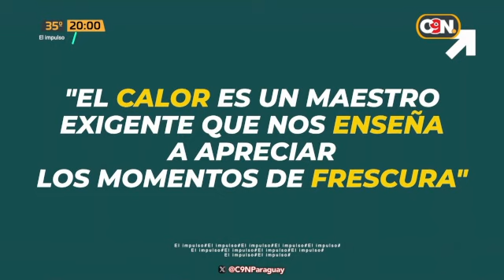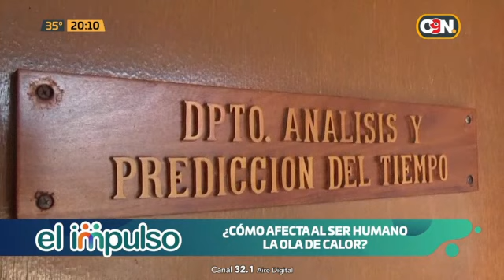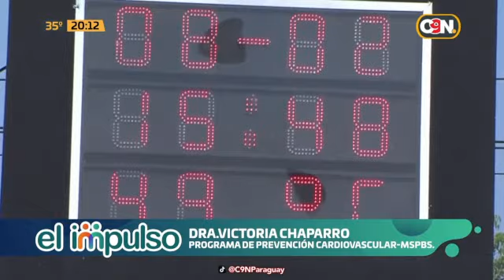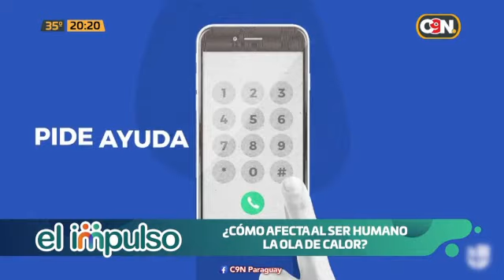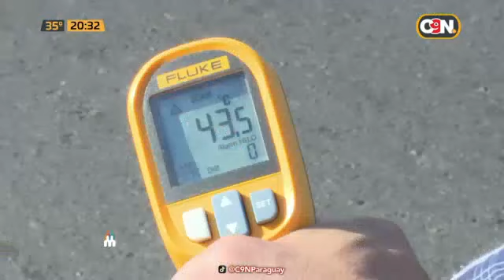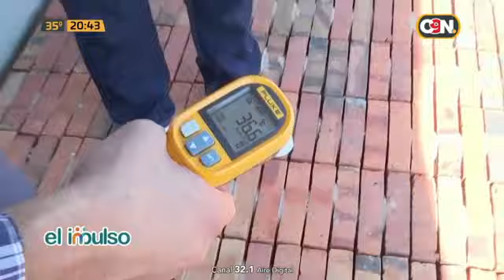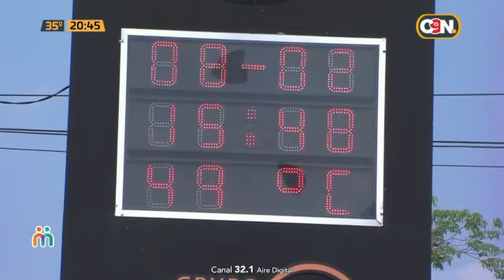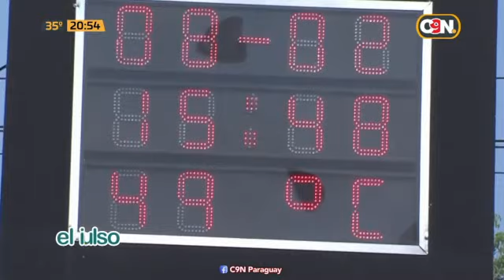El Impulso: ¿Por qué hace tanto Calor? Lunes 18 de marzo del 2024